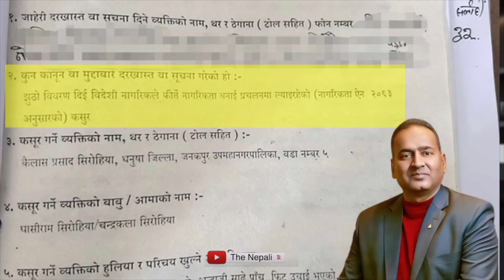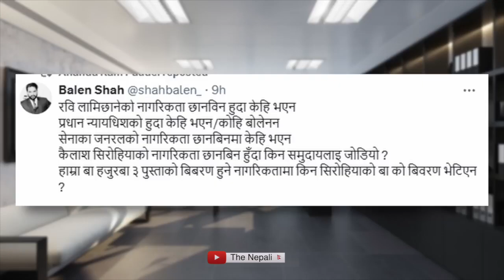Kailash Sirohiya's Citizenship fake ?? || The Nepali || Nepali News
is kailash sirohiya's citizenship fake or not ?,kailash sirohiya citizenship,kailash sirohiya biography,kailash sirohiya citizenship update,kailash sirohiya,kailash sirohiya kanda,mr. kailash sirohiya,kailash sirohiya son,kailash sirohiya case,kailash sirohiya interview,kantipur owner kailash sirohiya latest news,tong fire between sumargi and kailas sirohiya,gopal parajuli ra kailash siroheya.,kailsh sirohiya at kantipur tv kaa maalik,nithyananda kailash country